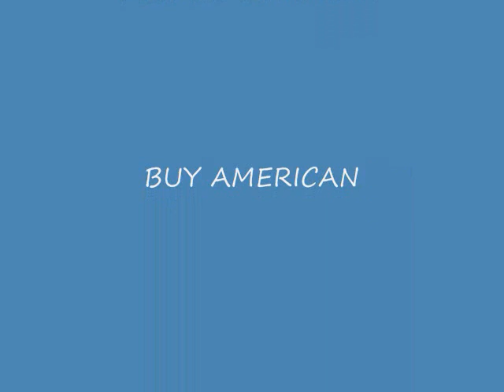ECHO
OLD CUSTOMS WILL NEVER DIE